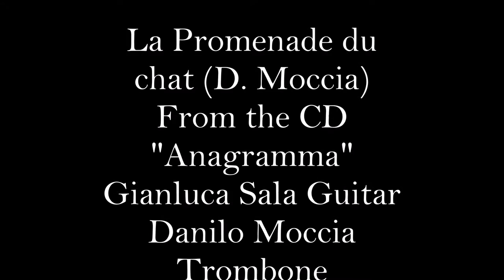La promenade Du Chat (D.Moccia) From the Cd "Anagramma"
Danilo Moccia Trombone, Gianluca Sala Guitar